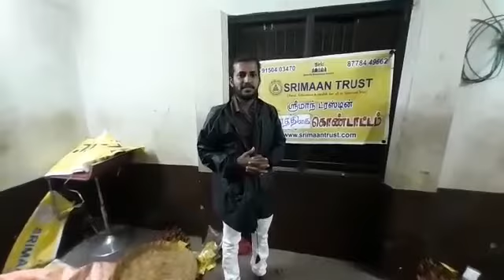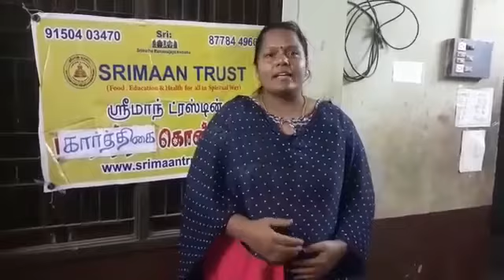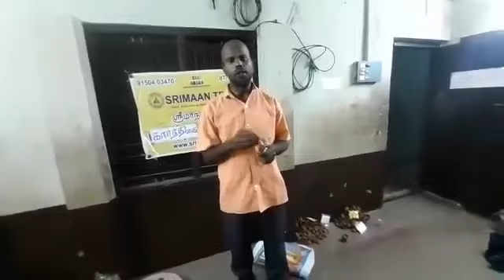*Karthigai Deepam Celebration by Srimaan Trust* Villagers Feedback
As part of karthigai deepam festival celebration, Srimaan trust started gifting *karthigai deepam gift package comprising of 108 lamps, wick, sesame oil pkt, turmeric powder to 200 village communities* . Volunteers from villages came to Trust office and collected the package from staff members.